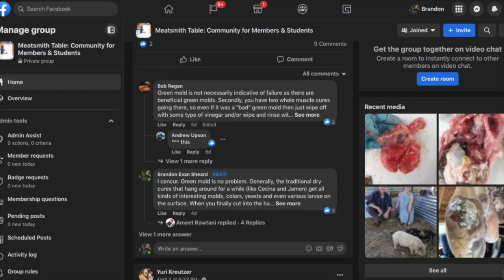Episode 78 - The Virtue of Pig Killing; Brandon’s talk at The Prairie Troubadour 2022 Symposium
The Virtue of Pig Killing; Brandon’s talk at The Prairie Troubadour 2022 Symposium. From sonnets to Cottage Economy, from Thomas Aquinas to selling cured meats, Brandon distills much of what we've been discussing over the years into this talk.

This November, come to our 2-Day Goose Martinmas Harvest and celebrate the fat and meat of this most noble bird. The dates are November 10-11th, and tickets are $1,045. The class is limited to eight students to keep the hands-on experience undiluted. So jump on this chance and sign-up today!
Meatsmith Membership -- a gift that gives all year long!

More than 45 Harvest Films by Brandon.
Forum topics are now categorized for easy browsing!

Topics:
- Intro to how we provision our home, 2:25
- Sonnets (they relate to pig killing, we swear), 7:05
- Having to purchase meat again, 10:10
- The virtue of killing pigs, 11:20
- Cottage Economy, 11:30
- Pig hierarchy, 16:50
- Why Brandon left academia, 22:20
- Clouded by emotions when killing livestock, 29:00
- Three powers of Thomas Aquinas, 39:09
- Cooking is an essential part of slaughter, 41:33
- Catching blood & blood sausage, 44:22
- Making andouille sausage, 47:33
- 100% yield from your livestock, 49:45
- Pig killing requires you to use your senses, 56:11
- Meat spoilage, 58:35
- Selling cured meat retail, 1:05:50
- Finding harmony with the natural order, 1:12:40